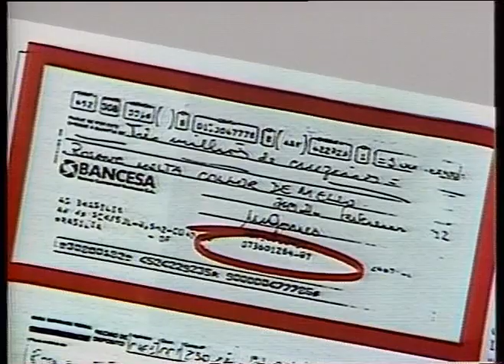VT PC FARIAS.mpg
BREVE HISTÓRICO SOBRE PC FARIAS E O IMPEACHMENT DO PRESIDENTE FERNANDO COLLOR.